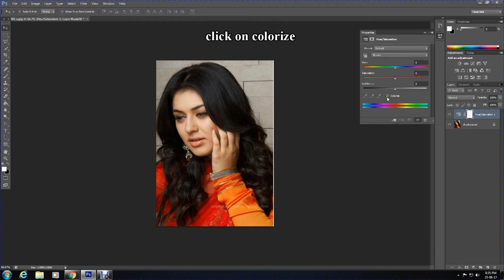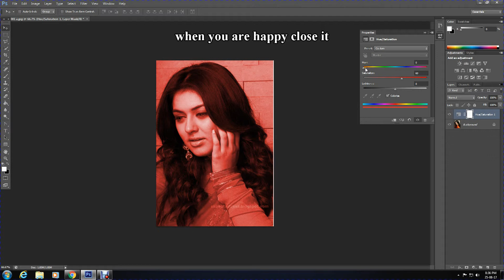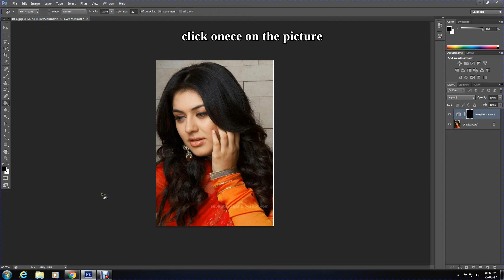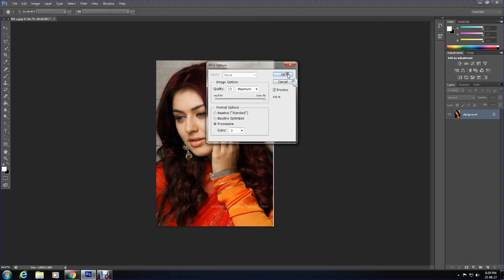Change Your Hair Color in Photoshop Bangla tutorial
Change your hair color in Photoshop and this tutorial is about the color changing method in Photoshop, watch this video to learn how to change hair color and it is in Bengali language with English subtitle